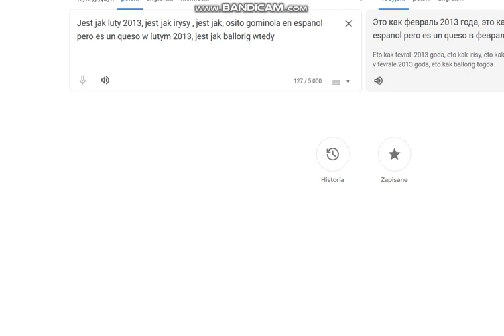Jest jak odwrócony kolor!